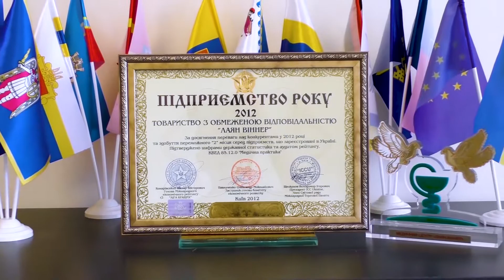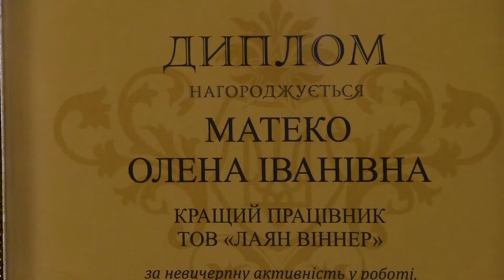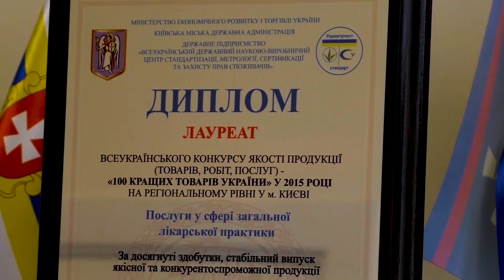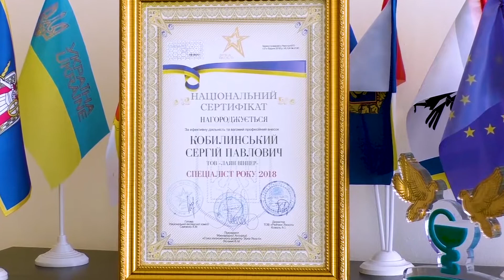Медичний центр Лаян Віннер - відзнаки та досягнення | lionwinner.com.ua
Відзнаки та досягнення. Медичний центр Лаян Віннер має вищу акредитаційну категорію та міжнародний сертифікат ICO 9001:2015 і всі дозвільні документи для надання послуг по проведенню медичних профілактичних оглядів населення України.

Контакти - Медичний центр Лаян Віннер.
м. Київ, вул. Льва Толстого, 3б
м. Київ, вул. Кіото, 25

Після проходження медоглядів для водіїв, видається довідка форма 83, згідно наказу 65/80. Відповідно до постанов кабінету міністрів України 1465, проводиться псіхіатричний медичний профогляд з видачею довідки форма 122 тіре 2,  та постанови 1238 проводиться наркологічний профогляд з видачею сертифіката 140.
Здійснюємо психофізиологічні єкспертизи для працюючих на роботах підвищенної небезпеки, що потребують професійного добору, з видачею висновку. Визначаємо придатність людини до певного виду роботи.  В маніпуляційному кабінеті проводиться забор крові на дослідження аналізів.

Відео знято і змантовоно в студії звукозапису - STUDIO MASTER. Наша студія надає повний комплекс послуг із звукозапису та відеопродакшн.